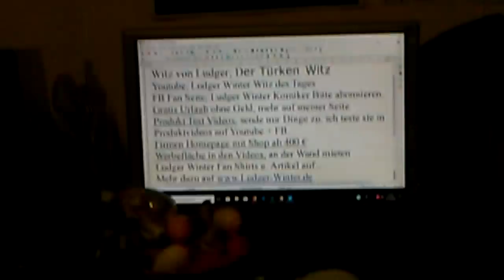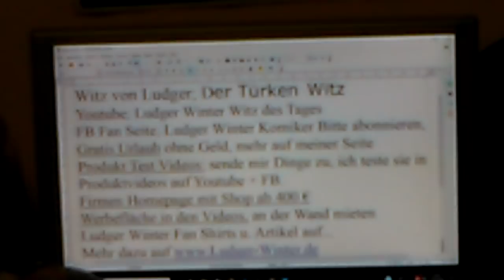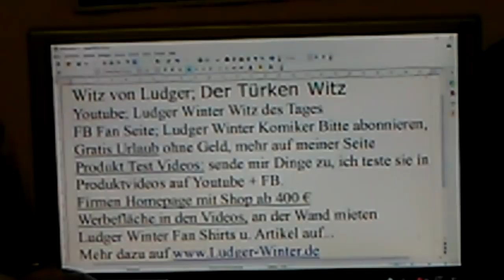1280 Witz von Ludger der Türken Witz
1280 Witz von Ludger der Türken Witz